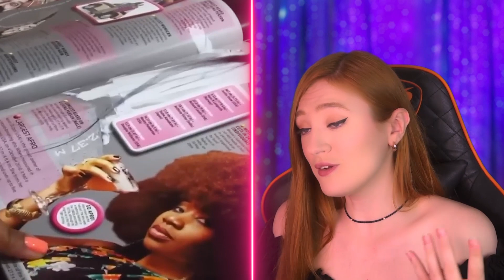אין מצב שתצליחו לשבור את השיא שלה - קצרים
מה אתם מוכנים לעשות כדי להיכנס לספר השיאים של גינס? תראו מה עשו האנשים האלה - זה פשוט הזווווי
יש רק 1% של אנשים בכל העולם שנמצאים בספר שיאים של גינס!